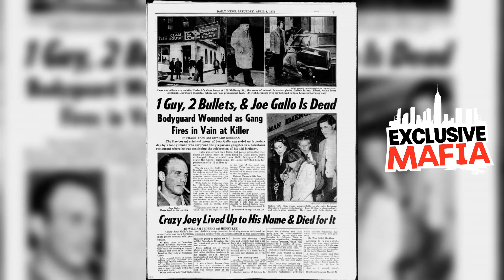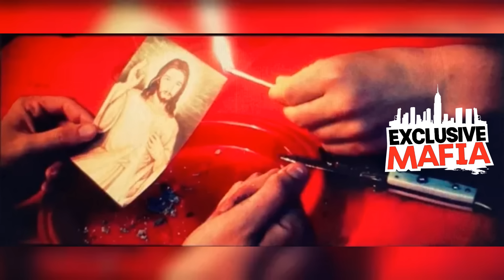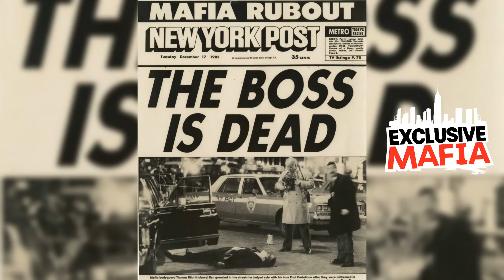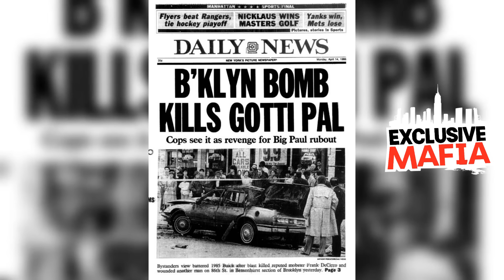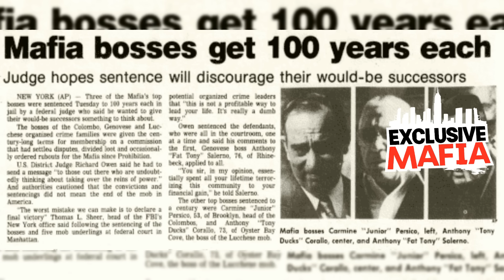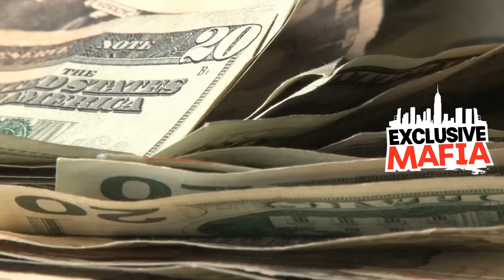Patreon Exclusive: Vic Amuso - Lucchese Crime family - Documentary Series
Get an update on the current state of the Lucchese crime family. Learn about the latest leadership changes, power dynamics, and how the family continues to operate in today's world.